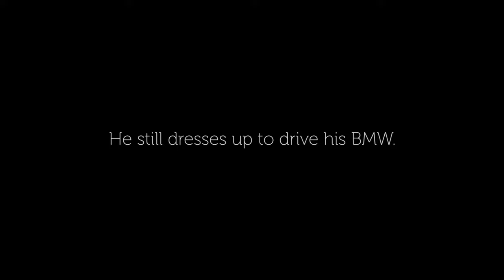Enjoying “The Ultimate Driving Machine” at age 92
I am my grandfather’s grandson. That Grandpa Dick has secretly had his eye on BMW’s E30 – my favourite BMW of all time – shows that apples really do fall not far from their respective trees. Needless to say, when you’re 92 years old, your bucket list ought to be near completion. And if Grandpa wants to drive a modern-classic BMW, then consider it my life mission to provide him with a mid-eighties Ultimate Driving Machine.